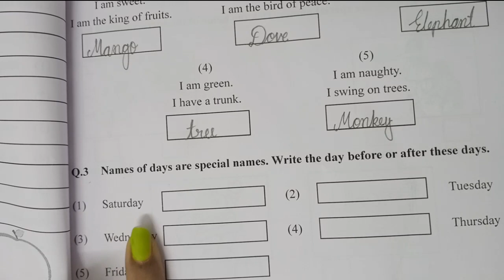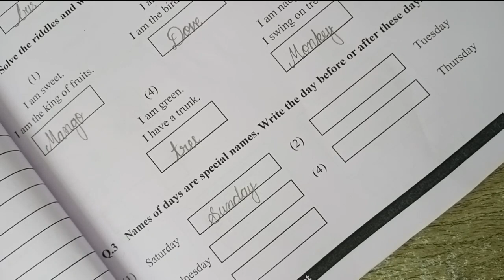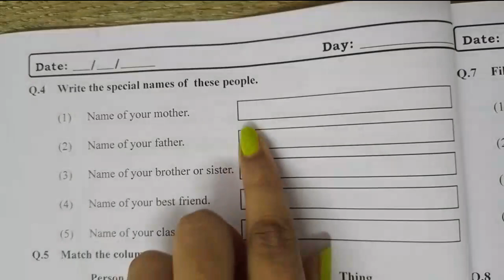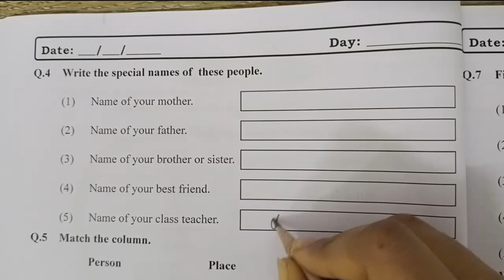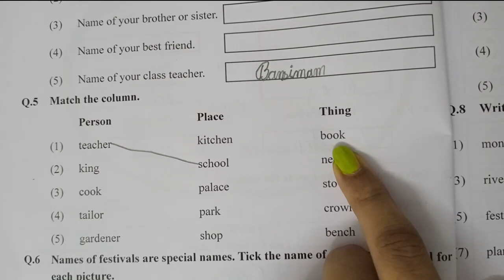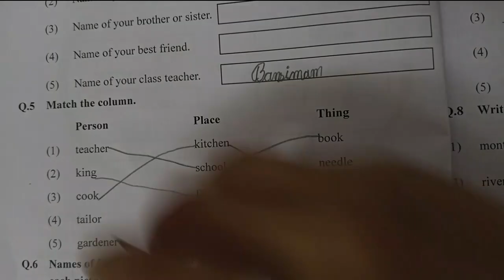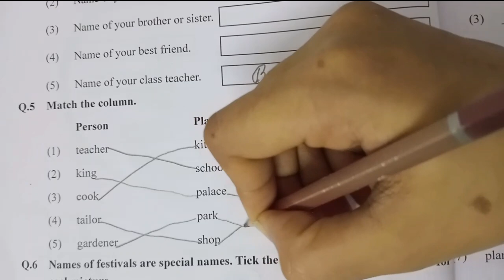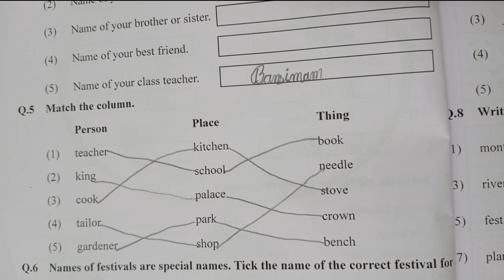TAPOVAN SCHOOL RAJKOT (EM), STD. -1 ENGLISH GRAMMAR CH-3 REVISION PART-2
REVISION2 OF CH-3